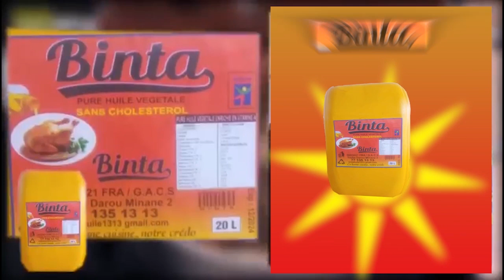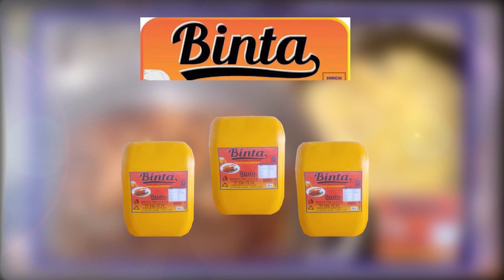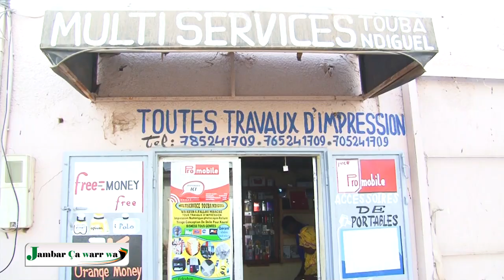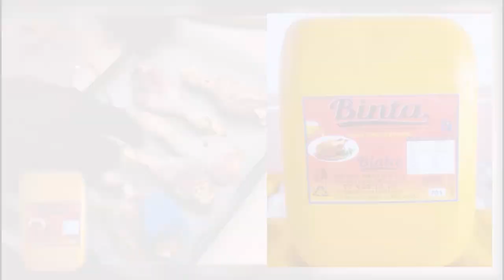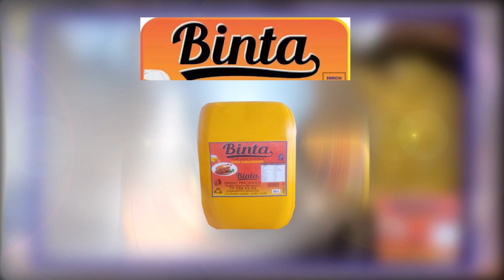Jambaar ça waar wa: Abdou Fatah Man yagumané dama handicapé ligeey rk la xam...